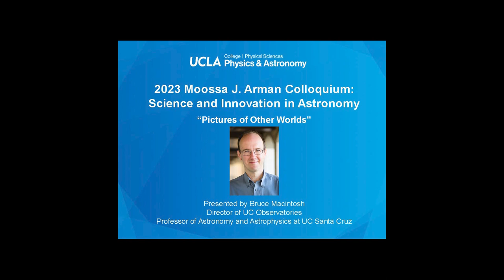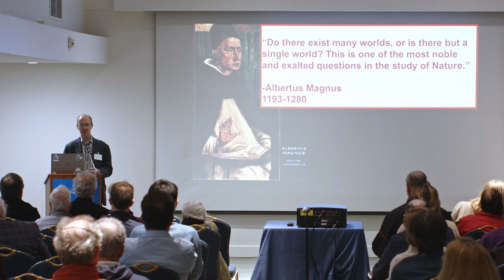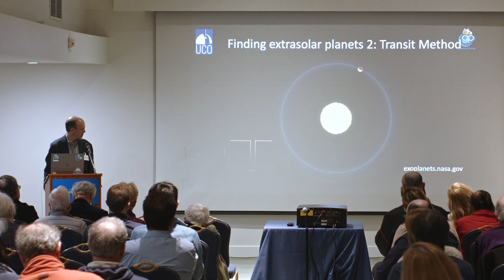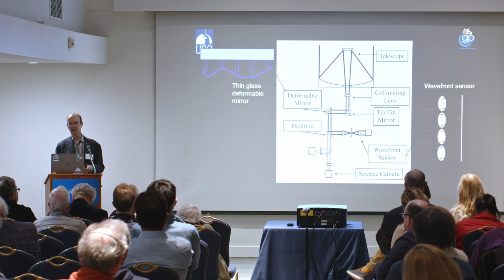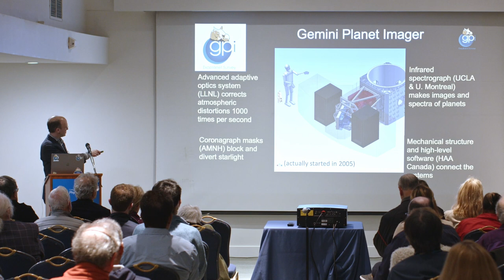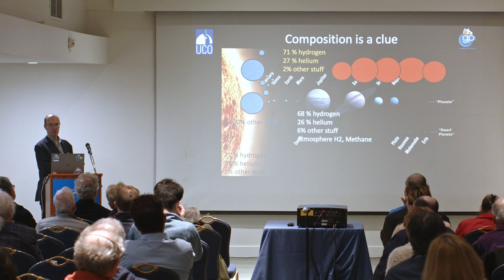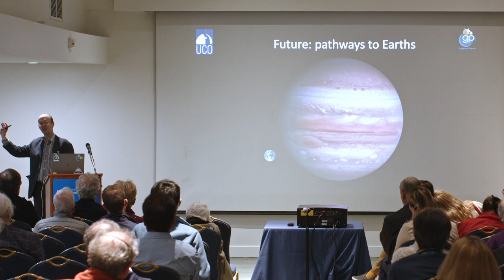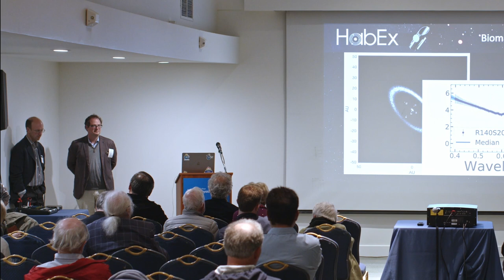2023 Moossa J. Arman Colloquium: Science and Innovation in Astronomy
2023 Moossa J. Arman Colloquium: Science and Innovation in Astronomy

with

Bruce Macintosh
Director of UC Observatories
Professor of Astronomy and Astrophysics at UC Santa Cruz

"Pictures of Other Worlds"

As a land grant institution, the UCLA College of Letters and Science acknowledges the Gabrielino/Tongva peoples as the traditional land caretakers of Tovaangar (Los Angeles basin, So. Channel Islands).